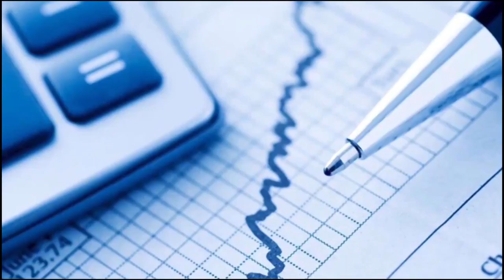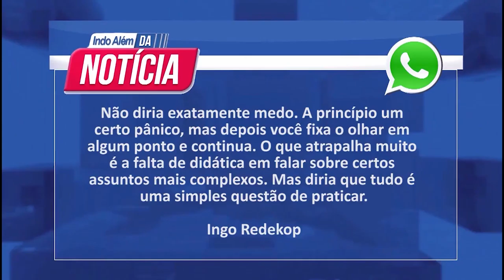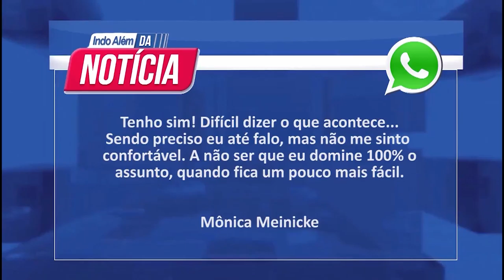INDO ALÉM DA NOTÍCIA N. 28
Exibido em 26 de fevereiro de 2017